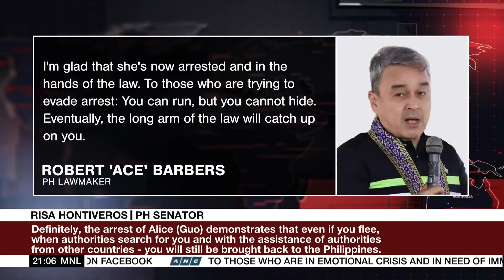Marcos vows to file charges vs. those who helped Alice Guo flee PH | ANC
The World Tonight: Philippine President Marcos Junior says charges must be filed against officials who helped dismissed mayor Alice Guo escape from the country.